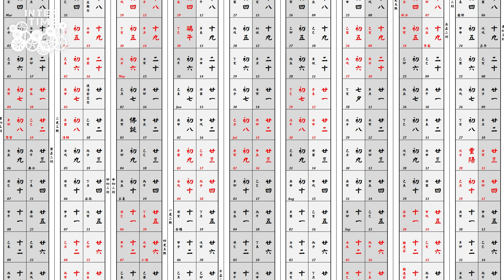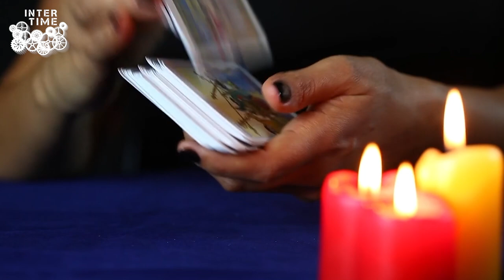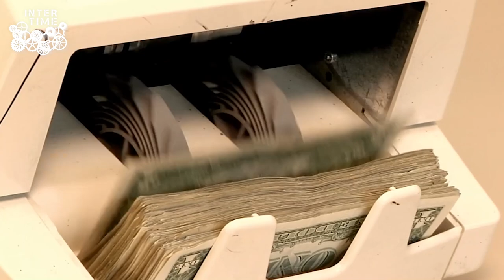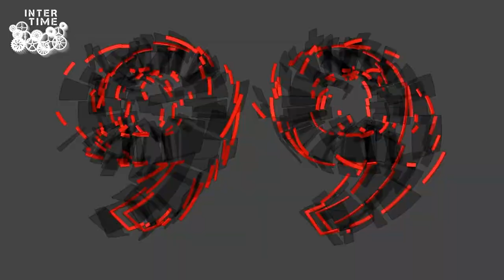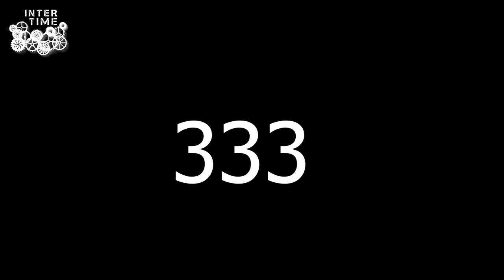Եղեք զգոն և ուշադիր, ի՞նչ է սպասվում ձեզ ըստ արևելյան օրացույցի․ Ի՞նչ են ասում խազաքարտերը